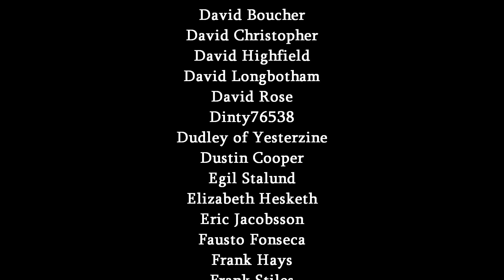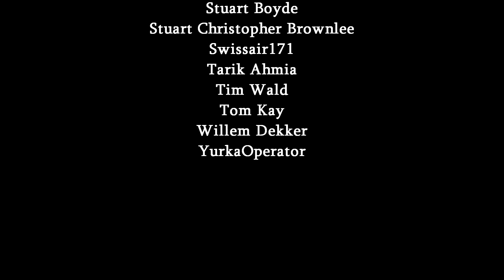Ranking the 32 Capcom CPS1 Arcade Games from Worst to Best | Kim Justice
Today we countdown the games of Capcom's legendary arcade board, the CPS1. Obviously this list includes the likes of Street Fighter II, Final Fight and Ghouls 'n' Ghosts, but there's some other obscurities you might not know that are well worth seeking out!